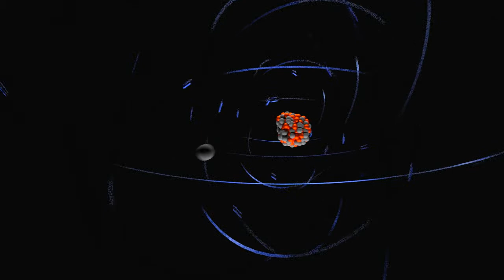Nuclear fission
Nuclear fission is a nuclear reaction in which the nucleus of an atom splits into smaller parts (lighter nuclei). The fission process produces free neutrons and photons (in the form of gamma rays), and releases a large amount of energy.